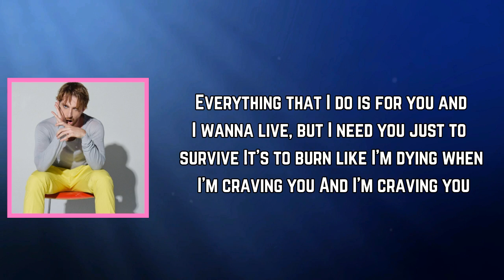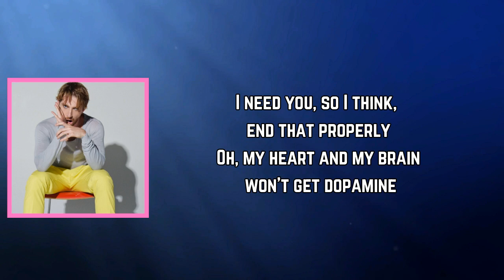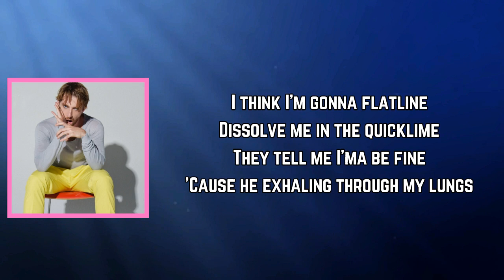Two Feet - Flatline (Lyrics)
Album: MaxMacoIsDeadRight?

Flatline Lyrics:

Verse 1]
Everything that I do is for you and I
Wanna live but I need you just to survive
Itch and burn like I'm dying when I'm craving you
And I'm craving you

[Pre-Chorus]
One time, you were just a fake friend
Now I, think about ya all the time
White eyes, you kill all of my friends
You kill all of my friends

[Chorus]
I think I'm gonna flatline
Dissolve me in the quicklime
They tell me I'ma be fine
'Cause the air still in my lungs

[Verse 2]
I need you so I think and act properly
Or my heart and my brain won't get dopamine